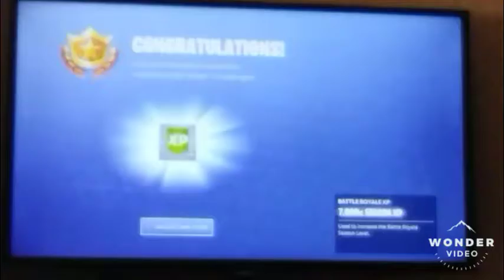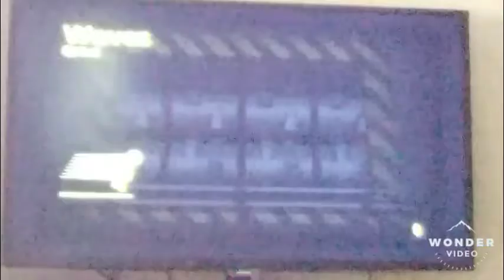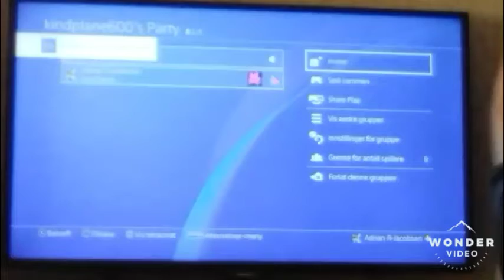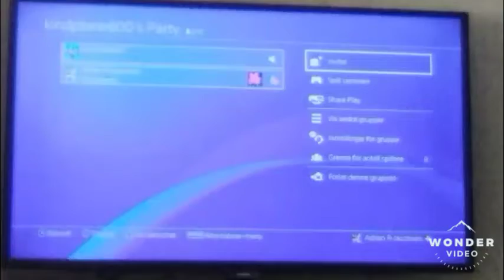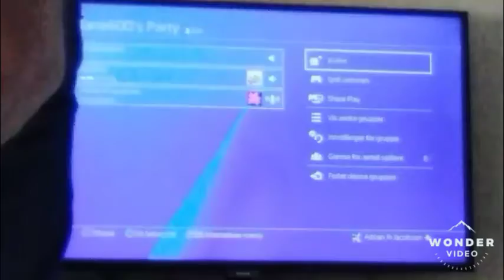4. mai 2019